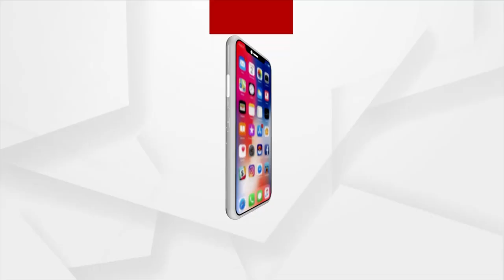India Is Proves 'Sky Is Not The Limit': PM Modi